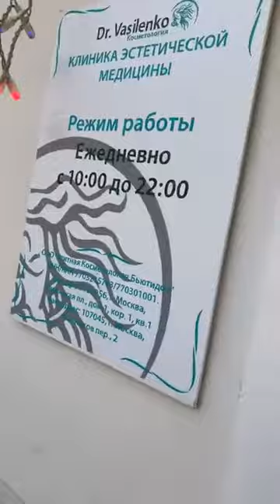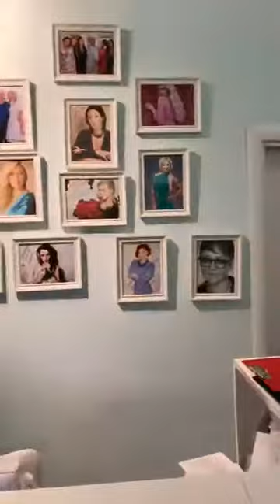Елена Санжаровская (@ sanzhlena~1541412995~17923065361233914~1